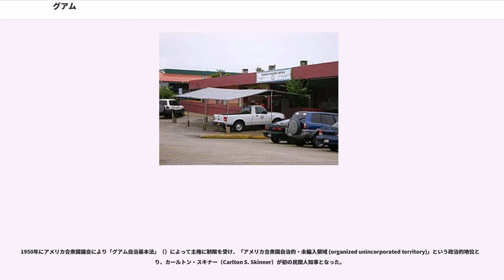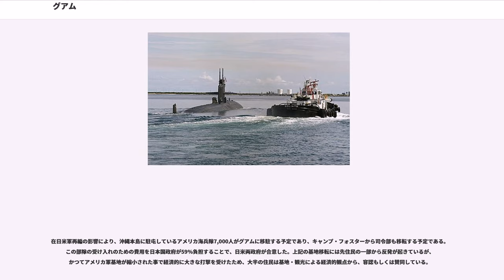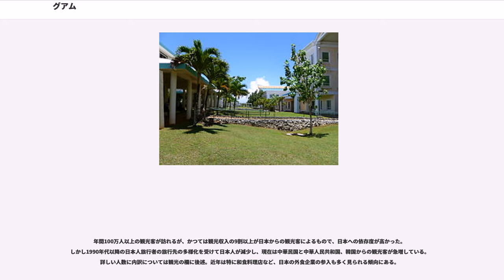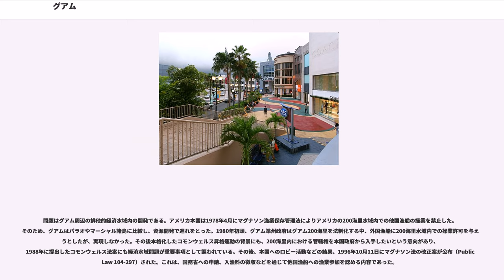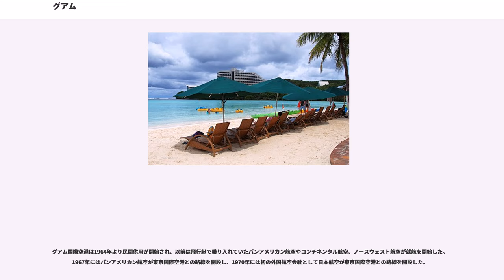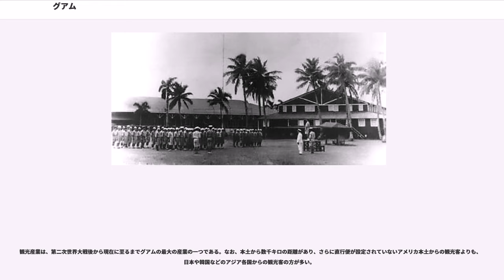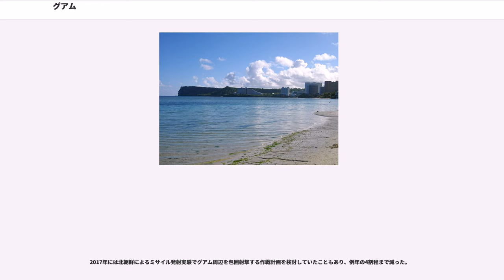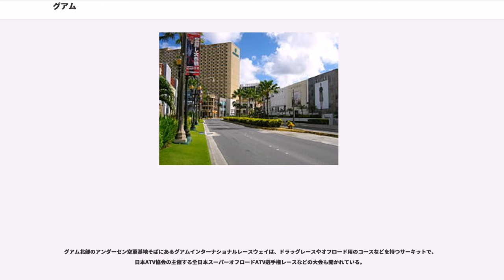グアム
グアム（, ）は、太平洋にあるマリアナ諸島南端の島。

1898年の米西戦争からアメリカ合衆国の海外領土。第二次世界大戦下で1941年から1944年にかけて日本軍が占領統治し、「大宮島（おおみやじま）」と呼ばれた。

マリアナ諸島最大の島で、その南西端に位置する。海底火山によって造られた。北部は珊瑚礁に囲まれた石灰質の平坦な台地で、南部は火山の丘陵地帯である。最高所はラムラム山で標高406m。
海洋性熱帯気候に属しており、年間を通して高温多湿。「常夏」といわれ、ほぼ1年中海水浴が楽しめる。6 - 12月が雨季、1 - 5月が乾季。雨季にはスコールが降る。年間平均気温は約26℃。
グアム島に人類が住み着いたのは紀元前3000年～2000年頃で、東南アジア系民族チャモロ人がマレーシアやインドネシア、フィリピンから航海カヌーに乗って移住してきたことに始まると考えられる。そのことはラッテストーンと呼ばれる古代チャモロ遺跡が残存していることでわかる。
1521年にポルトガルの探検家マゼランがヨーロッパ人として初めてグアム島に到達。1565年にレガスピが来島してスペインの領有を宣言し植民地となり、フィリピンのマニラとメキシコのアカプルコを結ぶ航路が1568年に開かれ、スペインの大型船ガレオン船が太平洋を行き来するようになり、1年に1度6月ごろロタやグアム周辺に現れ、チャモロと物々交換を行った。
1668年にスペインのカトリック教会使節サン・ビトレスを中心としたイエズス会が布教活動のため訪れるようになった。先住民はチャモロであるが、サイパンを含む北マリアナ諸島から移住させられたチャモロが多数いた。

しかし、宣教師が祖霊崇拝を始めとするチャモロ人の伝統的な習慣や文化を厳しく禁止したため、不満を持つチャモロ人も多く、その不満は1669年のスペイン・チャモロ戦争として現れた。キリスト教に反抗的な村は全て焼き払われ、10万人いたとされるチャモロ人が5000人以下に激減した。そして、以降は目立った反抗はなくキリスト教文化が定着するようになったといわれている。
1898年にアメリカとスペインの間で勃発した米西戦争にアメリカが勝利し、同年のパリ条約によりグアム島はフィリピン、プエルトリコとともにアメリカ合衆国に割譲され、植民地支配下におかれた。アメリカはスペイン同様に現地の文化や風習を無視してグアムのアメリカ化を進めるなど、植民地支配を推し進めた。
1941年12月8日、太平洋戦争（大東亜戦争）が勃発。大日本帝国海軍は真珠湾攻撃の5時間後（日本時間午前8時30分）に、グアムへの航空攻撃を開始し、2日後に日本軍がアメリカ軍を放逐し、島名を「大宮島」と改名して大日本帝国領土とし、その後2年7か月にわたり占領した。

1944年7月、グアムの戦いでアメリカ軍が奪還した。以後アメリカ軍は日本軍が使用していた基地を拡張し、戦争終結までの間日本列島への爆撃拠点として使用した。

1950年にアメリカ合衆国議会により「グアム自治基本法」（）によって主権に制限を受け、「アメリカ合衆国自治的・未編入領域 (organized unincorporated territory)」という政治的地位となり、カールトン・スキナー（Carlton S. Skinner）が初の民間人知事となった。

第二次世界大戦の終戦後も、現在に至るまでアメリカ軍の太平洋戦略上重要な基地のひとつとしてグアム島は活用され、ベトナム戦争の際も北爆に向かう爆撃機の拠点として使用され、アメリカ軍が経済に与える影響も大きい。

1960年代後半以降は、日本からの観光客を中心とした観光地およびリゾート地として発展を遂げ、ホテルやレストラン、免税店などが立ち並ぶ。1990年代以降日本からの観光客は減ったが、2000年代以降は大韓民国や中華民国からの観光客が増加し、現在は経済面では日本などの海外からの外国人観光客による収入が重要な位置を占めている。

準州知事フェリクス・カマチョは2010年2月15日、演説の最後に、グアムの呼称を以前の「Guahan」に変えるように呼びかけた。同日、カマチョは島名を変更する政令を出した。カマチョは同時に自らを「Guahanの知事」と呼び始めた。

歴史家のToni Ramírez（グアム公園保養局文化財保護所）によると、Guahanとは「我々のもの」("we have")もしくは「所有している場所」("a place that h...